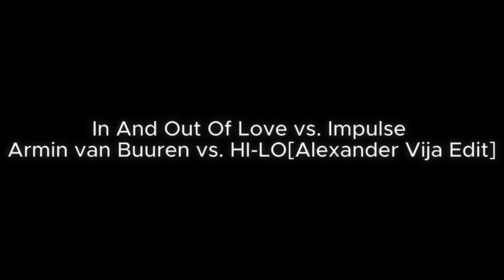In And Out Of Love vs. Impulse - Armin van Buuren vs. HI-LO[Alexander Vija Edit]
Who does this, you might ask yourselves? Well, I guess this mashup deserves your attention, as it's something you might not have heard before!